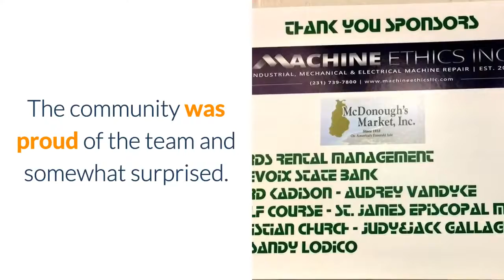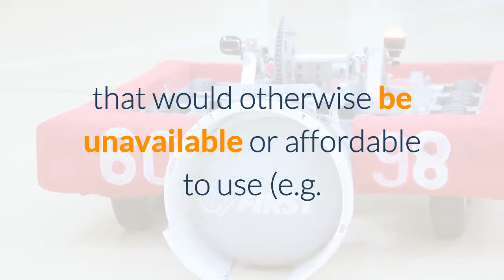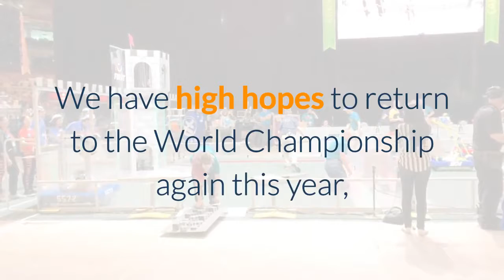bIrobot 2018 Fundraising Video